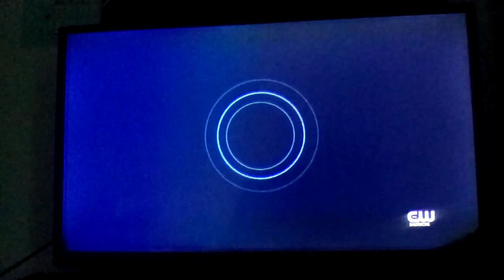CBS Media Ventures/Sony Pictures Television Studios (2022)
From: Wheel of fortune The CW Baltimore